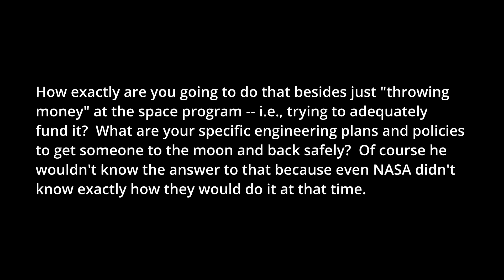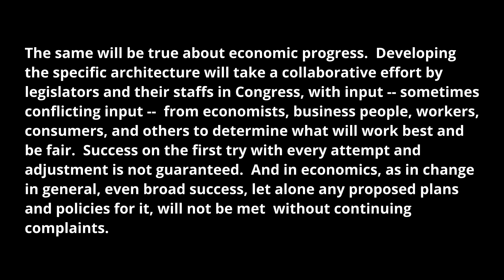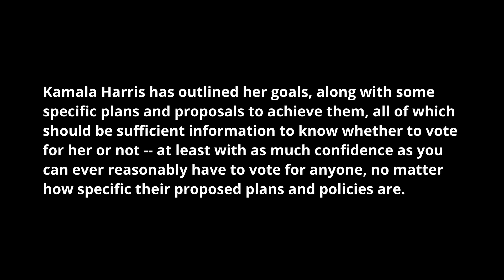Sufficient Information to Vote